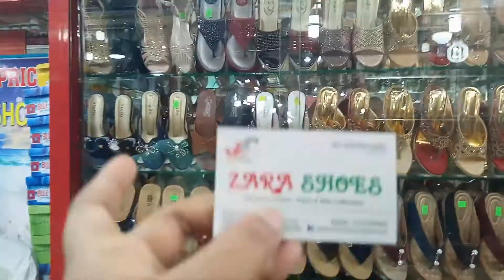Eid !! Ladies show collection & price 2019/দেখুন,লেডিস জুতার কালেকশন ও দাম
IF you like my video & channel .(Tuba's Mamma)
Without u all we are nothing. So, we need to  your Support must

Exclusive 3 IN 1 ডিজাইনার hand ব্যাগ কালেকশন। cheapest bag collection .কম দামে ব্যাগ কিনুন। Bag bag

Shop Details
Shop Name: ZARA SHOES
Shop Adress:  (1st floor)
Savar Sity Center
Savar ,Dhaka
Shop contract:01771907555